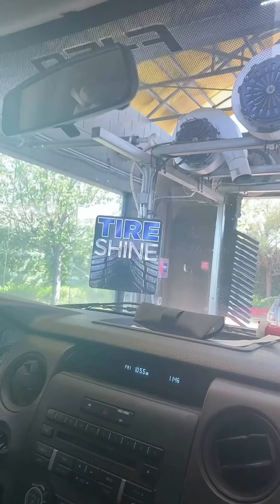Gala Mode.. laughing is good for heart